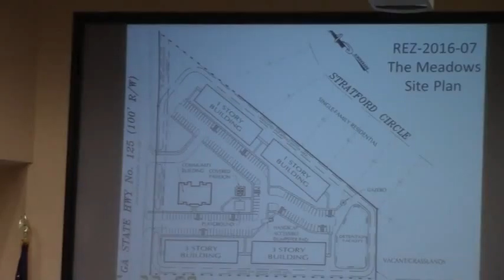6a REZ-2016-07 The Meadows, Bemiss Rd, R-A to P-D @ LCC Regular - 2016-04-12